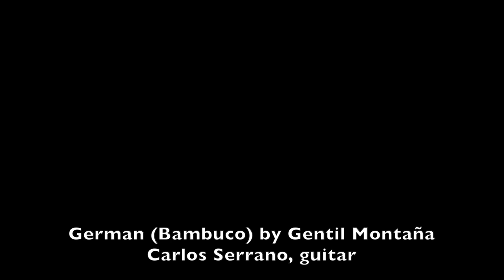2021 MIGF Concert: FIU Miami Guitar Orchestra (FIUMGO)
Please consider making a donation to the GuitART Fund and help us matching our grants:
Every gift, whatever the size, makes a significant difference in our efforts to continue supporting artists and bringing you guitar music at the highest quality. Your gift to GuitART Fund is tax-deductible at the FIU Foundation.

The 2021 Miami International GuitART Festival presents FIU Miami Guitar Orchestra in concert. Directed by guitarist/composer Mesut Özgen, FIUMGO will present an exciting program of music, featuring works from Renaissance to modern, as well as traditional musics from around the world.

Program

Tango Betulaceo by Ian Gammie

Lachrimae Pavane Antiquae by John Dowland (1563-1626)
Arranged by Sylvain Thibault
Soloist: Luciana Kuba, voice

Etude No. 8 by Heitor Villa-Lobos (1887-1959)
Preludio Americano No. 5 "Tamboriles" by Abel Carlevaro (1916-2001)
Cristian Perez, Guitar

Gymnopedie No. 2 by Eric Satie (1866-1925)
Arranged by Christian Masson

German (Bambuco) by Gentil Montaña (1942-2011)
Carlos Serrano, guitar

Adagio by Alessandro Marcello (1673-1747)
Arranged by Yvon Rivoal
Soloist: Birgitta Rausch-Montoto, flute

Zambra Negra (from Suite Ernestina) by Lucas Saboya (b. 1980)
Carlos Serrano, guitar

Laguna vieja by Reynaldo Armas
La cabra mocha by Pradelio Hernández
Luciana Kube, voice & cuatro

Carnavalito (Traditional Andean)
Arranged by John Zarradin

FIU Miami Guitar Orchestra
Director: Mesut Özgen
Guitars: Cristian Perez, Oscar Rodriguez, Carlos Serrano,
Armando Lopez-Lima, Cecilia Leon, David Paez, Wyatt Nymoen
Voice: Luciana Kube
Cuatros: Carolina De Leon, Luciana Kube
Flutes: Birgitta Rausch-Montoto, Luciana Kube
Cajon: David Paez
Woodblock: Carolina De Leon